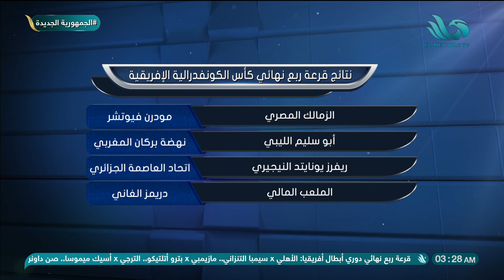أحمد دويدار على قرعة دوري ابطال أفريقيا : ولا أسهل يا أهلي .. والكنفدرالية فرصة للزمالك